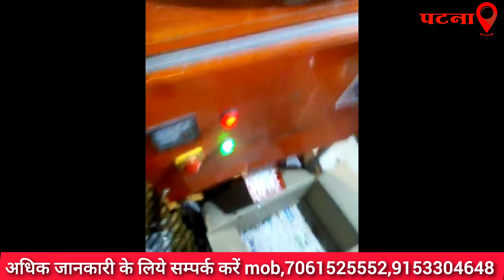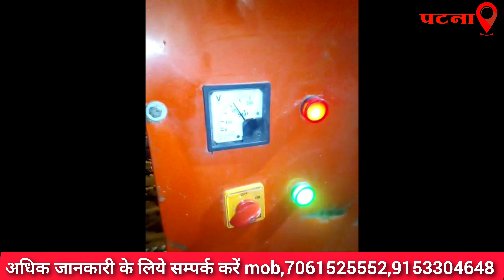kapoor making machine!! जितना भी बनेगा सब कंपनी खरीदेगा 🤑10 में बनाओ 100 में बेचो 😱smallbusiness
आप सभी मित्र गणों का स्वागत है एक और नई वीडियो के अंदर

* आज की यह वीडियो जो हमने बनाई है यह बहुत रुचि वाली होने वाली है
 क्योंकि आज की इस वीडियो में हमने आपको एक ऐसे बिजनेस के बारे में बताया है जी बिजनेस को करके आप घर पर बस बैठे हुए दिन में कुछ ही घंटे काम करके आप एक अच्छी खासी आमदनी बना सकते हैं

* अगर आपको इस बिजनेस की और अधिक जानकारी चाहिए तो नीचे इस बिजनेस की और अधिक जानकारी दी गई है

* अधिक जानकारी प्राप्त करने के लिए आप नीचे दिए गए फोन नंबर पर फोन करके आप जानकारी प्राप्त कर सकते हैं या फिर आप नीचे दिए गए एड्रेस पर सीधे आप कंपनी में जाकर के मशीन के बारे में जानकारी प्राप्त कर सकते हैं

 * अगर आपको यह वीडियो पसंद आया हो तो इस वीडियो को लाइक करें इस चैनल को सब्सक्राइब करें और इस वीडियो को ज्यादा से ज्यादा शेयर करें ताकि और भी लोग इस बिजनेस के बारे में जान सके और अपना बिजनेस शुरू कर सकें

*  क्योंकि काम किसी के अंदर नहीं खुद का काम करो खुद का मालिक बनो

COMPANY NAME - FOODMART AGRO ENGINEERING
COMPANY ADD.   - NANDLAL CHAPRA, NEW BYPESS, NEAR GYAN GANGA TRADE CENTER, PATNA-800027

* Welcome all your friends to another new video.

* Today's video that we have made is going to be of great interest.
  Because in today's video we have told you about such a business, by doing this business you can earn a good income by just sitting at home and working for a few hours a day.

* If you want more information about this business, then more information about this business is given below.

* To get more information, you can get information by calling the phone number given below or you can get information about the machine by directly visiting the company at the address given below.

  * If you liked this video, then like this video, subscribe this channel and share this video as much as possible so that more people can know about this business and start their own business.

* Because work is not within anyone, do your own work, become your own master.

NOTE; PLEASE CONFORM THE MACHINE PRICE ON BRANCH OFFICE